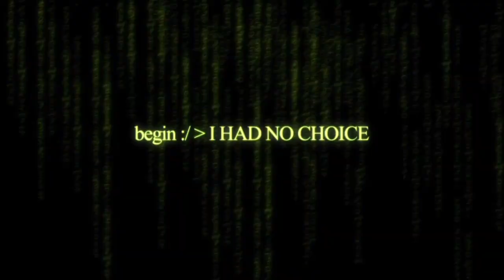I HAD NO CHOICE: Mass Effect (Part 6)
The Mass Effect edition of I Had No Choice, the show where Cheddarstink plays decision-based games whilst picking all the "bad decisions", constantly putting the protagonist and NPCs in mortal danger.

In this episode, Commander Sheep Shepard does what he does best as he shoots and quips his way to saving the galaxy.

Follow on Twitch.tv/cheddarstink every Wednesday and Sunday evening (20:00 to 22:00 BST or GMT to see the next adventure!